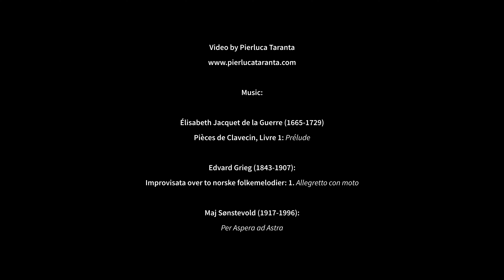The story of my Foremothers - Sara Aimée Smiseth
Pianist and narrator Sara Aimée Smiseth presents Foremothers,
a remarkable take on history. Through the life stories of nine
generations of her own foremothers, she is inviting us to join her
on a musical journey from her eight times great grandmother,
born in Scotland in 1665 to her grandmother, born in Norway
in 1923.

This is 350 years of history brought to life from nine unique and
personal perspectives, accompanied by the history of music,
represented by the piano works of ten different composers.
Welcome to a truly unique concert experience!